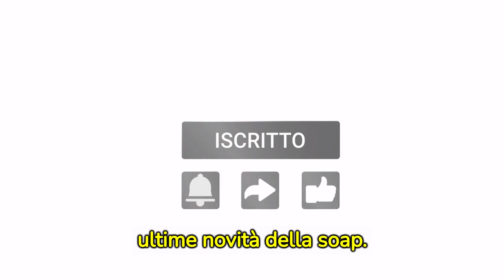LA PROMESSA Anticipazioni: Martina nasconde qualche segreto? Perché è arrivata a La Promessa?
Nelle imminenti puntate italiane della soap "La promessa", Martina De Lujan si troverà al centro di una crescente complicazione che agiterà la sua vita tranquilla nella tenuta.
La marchesa Cruz Ezquerdo, interpretata dalla magnetica Eva Martin, inizierà a nutrire sospetti sulla prolungata permanenza di Martina, spingendo suo marito Alonso a intraprendere un'indagine approfondita.
L' inaspettata richiesta di Cruz metterà Martina nell'occhio del ciclone, generando non poche preoccupazioni nella giovane donna.